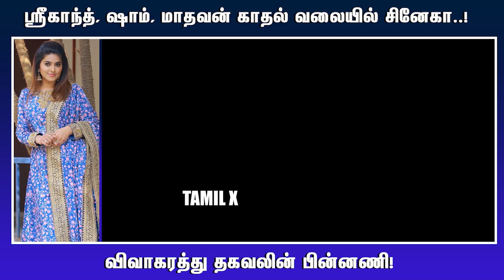Sriknath, Sham, Madhavan காதல் வலையில் Sneha - Prasanna..! Divorce தகவலின் பின்னணி!